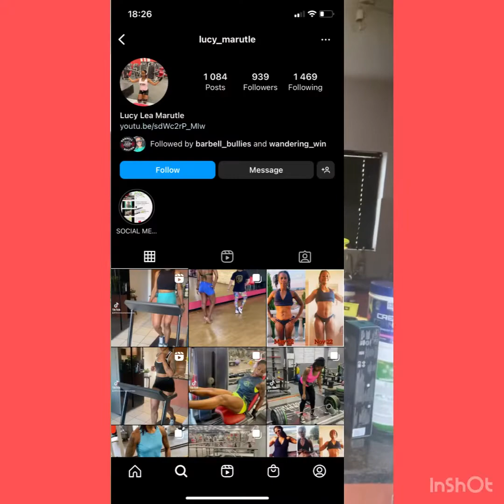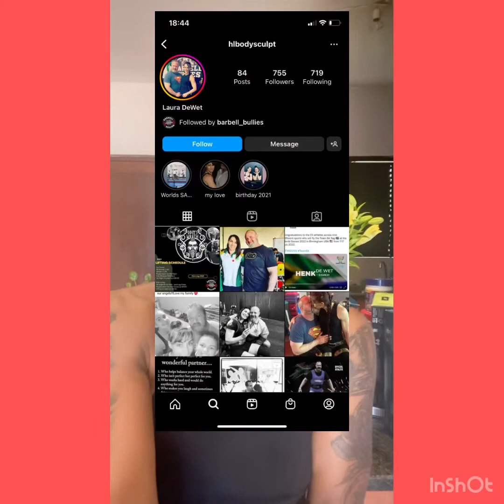IFBB 1st Stage show Journey - 4 weeks out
The journey from skinny fat to stronger has been a beautiful one, challenging but inspiring even to me. As if that was not enough, I decided to compete on stage! Come with me and experience my first attempt at 44 years😂😃💜💜💪. It’s extremely daunting but I’m willing to just show up no matter what- it’s my first Afterall🍾👊😂🙌🏾! This video is to encourage everyone especially those that are  above 40 that we can be stronger, live healthier lives and thrive in confidence and holistic wellness❤️💕👊🌺Come with me on my 4 week journey on final prep💕💜